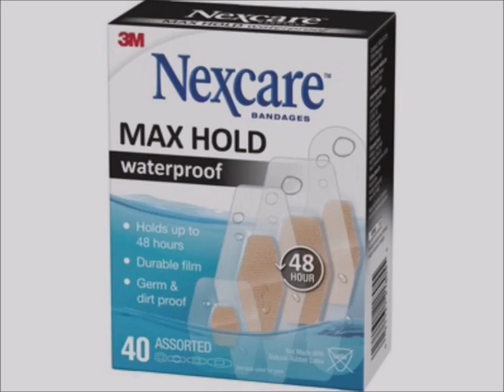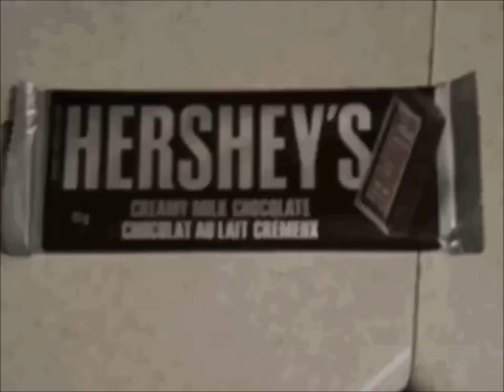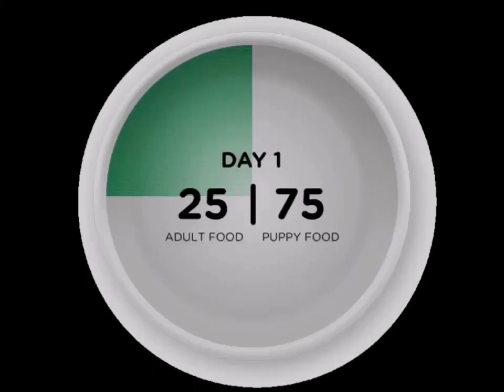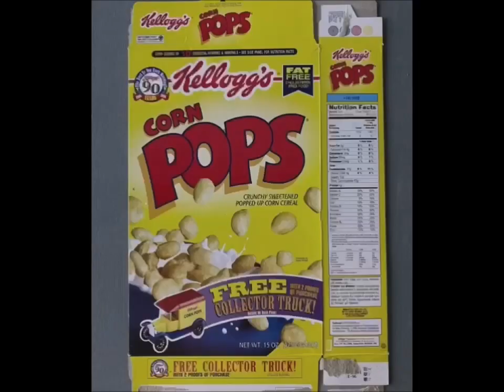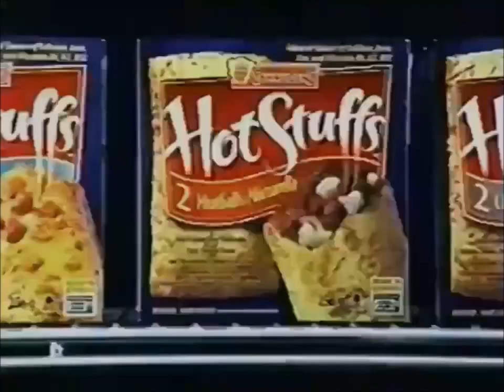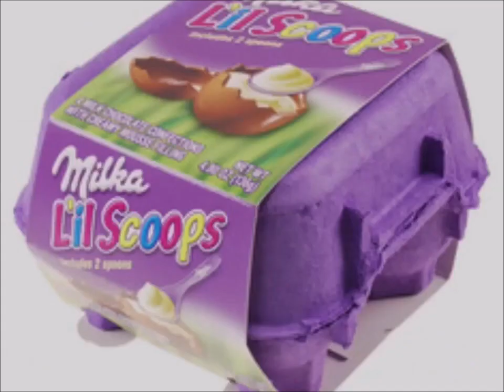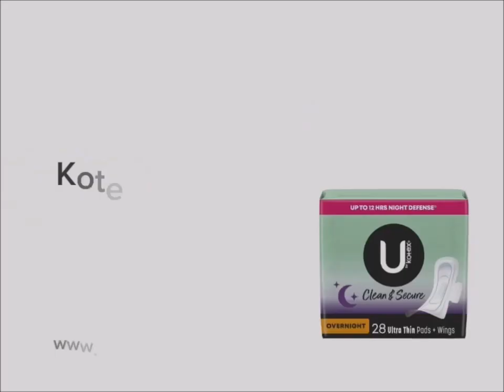YTV 2003 Keeping Up Appearances Commercial Break #27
1. YTV Cereal Bumper 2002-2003 (Three Eyes Short ID 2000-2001)
3. Nexcare 3M Waterproof Commercial
4. Walt Disney Pictures Piglet's The Movie Theatrical Trailer Commercial
5. Dominion Grocery Store Pillsbury Ready To Bake Chocolate Chip Cookies Hershey's Doughboy Kisses Milk Chocolate Bar Nutella Chapman's Ice Cream Cadbury Dairy Milk Canada Girl Smile Simple Delights Commercial
6. YTV Dragon Ball Z TV Show Cadbury Dairy Milk Treats M&M's Peanut Butter Oh Henry Creamy Caramel Crunchy Fudge Chocolate Coating Peanuts Hershey Canada Reese's Peanut Butter Cups Oreo Christie Commercial (Lizard Short ID 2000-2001)
7. Mattel Barbie Girls Doll Toys Happy Family Canada Commercial
8. Nintendo GameCube Canada Commercial
9. Iams Dog Food Canada Commercial
10. Crayola Crayons Canada Commercial
11. Nintendo Game Boy Advance Girls Pillsbury Ready To Bake Chocolate Chip Cookies Chapman's Ice Cream Love Kiss Simple Delights Canadian Commercial
12. Fixodent Commercial
13. Kellogg's Corn Pops Breakfast Cereal Commercial
14. Mega Bloks TMNT Toys Canada Commercial
15. Royale Tissue Commercial
16. Danone Danonino De Gervais Yogurt Canada Commercial
17. Cineplex Odeon Let's All Go To The Lobby Movie Theatre Food Treats Lollipop Films Commercial
18. YTV Dragon Ball Z TV Show Contest Time Mercedes Benz Car Commercial (Three Eyes Short ID 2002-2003)
19. Wendy's Kids Meal Baconator & French Monster Jam Toys Canada Commercial
20. Minute Maid Fruit Punch Juice Commercial
21. Olay Active Hydrating Cream Commercial
22. Schneider's Hot Stuffs Commercial
23. Milka L'il Scoops Commercial
24. Cadbury Crème Egg & Mini Eggs Crack It Up Canada Commercial
25. Olay Total Effects 7X Commercial
26. YTV Contest Time Dragon Ball Z TV Show Pillsbury Ready To Bake Chocolate Chip Cookies Doughboy Hershey's Kisses Nutella Hazelnut Spread Milk Chocolate Bar Haagen Dazs Nestle Drumstick Cadbury Treats M&M's Peanut Butter Oh Henry Reese's Peanut Butter Cups Oreo Cookies Christie Treats Commercial
27. Government Of Canada Pillsbury Cookies Hershey's Milk Chocolate Nutella Cadbury Oh Henry M&M's Peanut Butter Reese's Peanut Butter Cups Oreo Christie Food Treats Nickelodeon TV Show SpongeBob SquarePants ReBoot Mainframe Entertainment Alliance Atlantis Shaw Cable Bear YTV DBZ Nickelodeon Nick Jr Productions Treehouse TV Nelvana Corus Entertainment Company Dora The Explorer Franklin Commercial
28. Cold FX Commercial
29. Astrojax Toys USA Commercial
30. Kotex Commercial
31. Cottonelle Toilet Paper Commercial
32. Real Canadian Superstore Pillsbury Ready To Bake Chocolate Chip Cookies Chunk M&M's Cadbury Caramilk Hershey's Milk Chocolate Bar Chapman's Ice Cream Girl Smile Simple Delights Canadian Commercial
33. Hasbro Hungry Hungry Hippos Game Commercial
34. Warner Bros Pictures Baby Looney Tunes Eggs Traordinary Adventure VHS & DVD Commercial
35. YTV Nickelodeon TV Show SpongeBob SquarePants OddDay Promo (Three Eyes Short ID 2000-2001)
36. YTV Girlstuff Boystuff Promo (Lizard Short ID 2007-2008)
37. YTV Samurai Jack Promo (Three Eyes Short ID 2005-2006)